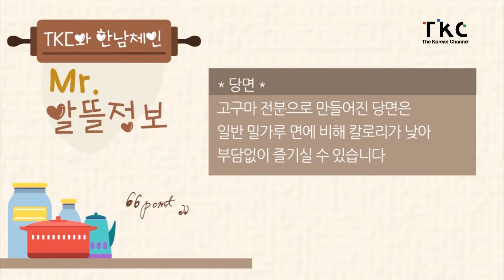[TKC와 한남체인] Mr. 장바구니 - Ep. 198.부산의 명물 비빔당면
재료 : 당면, 단무지, 야채믹스, 당근, 파프리카, 비빔면소스

만드는 법
1. 야채를 써철어 준비하다
2. 당면을 물에 불린뒤, 삶아준다
3. 당면과 준비된 야채를 비빔장과 섞어주면
끝